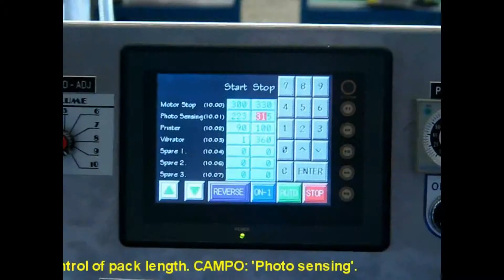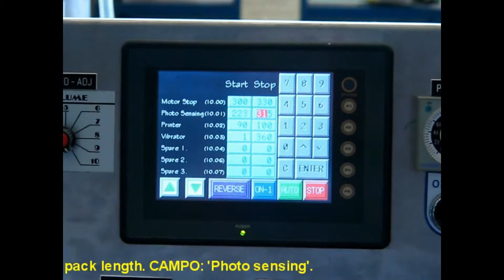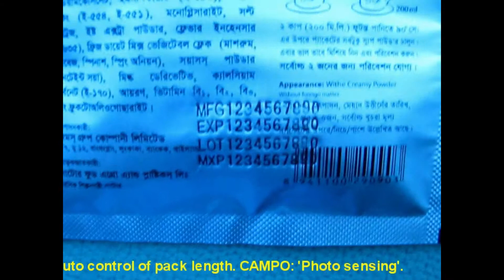131 , 4 - 3 MARK SETTING , AUTO LENGTH CONTROL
131 , 4 - 3 MARK SETTING , AUTO LENGTH CONTROL